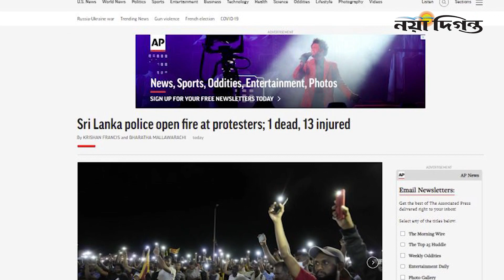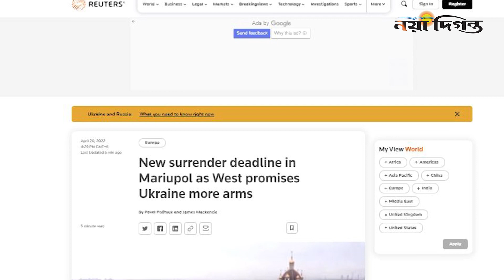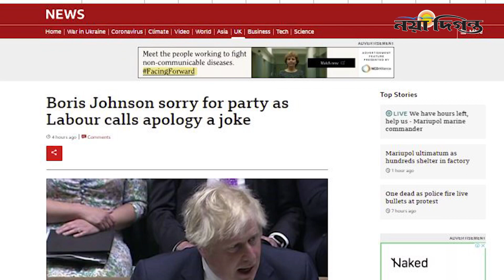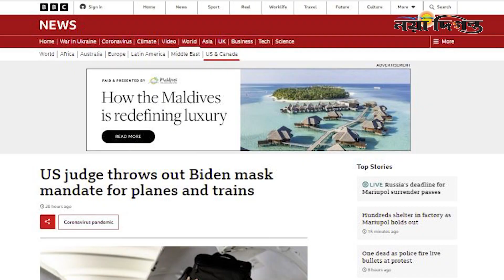অবরুদ্ধ মারিউপোলে রাশিয়ার নতুন আল্টিমেটাম| মোদি-শাহবাজ বৈঠক জুলাইয়ে| Naya Diganta Update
শ্রীলঙ্কায় সরকারবিরোধী বিক্ষোভে পুলিশের গুলি, নিহত ১।
মোদি-শাহবাজ বৈঠক জুলাইয়ে।
অবরুদ্ধ মারিউপোলে রাশিয়ার নতুন আল্টিমেটাম।
লকডাউনের বিধি ভাঙায় ক্ষমা চেয়েও পার পাচ্ছেন না বরিস ।
যুক্তরাষ্ট্রে গণপরিবহনে মাস্ক পরা বেআইনি বলে রায় আদালতের।

1 R. K. Mission Road, Dhaka-1203.